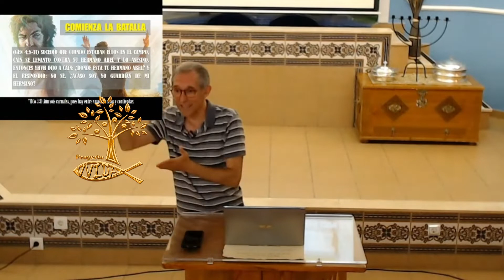CONFLICTO UNIVERSAL (Capítulo 1º - EN EL PRINCIPIO) JUAN CARLOS SEGOVIA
Horario de Reunión: VIERNES 19:30 h. - DOMINGO 19:00 h.
Dirección: c/Navía, 15 Carlinda, 29010 Málaga.
Director del proyecto: JESUCRISTO HIJO DE DIOS ALTÍSIMO.
Pastores fundadores: Juan Carlos Segovia e Isa Sedano
Iglesia Evangélica el Monte Proyecto VVIDA, pertenece a FEEM (Federación de Entidades Evangélicas del Monte).